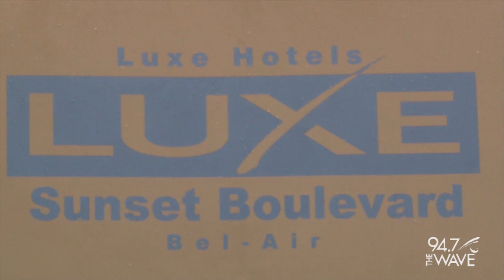Luxe Sunset Boulevard Hotel Sunday Brunch Partnership with 94.7 The Wave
You can also learn more about the Luxe Sunset Boulevard Hotel by visiting